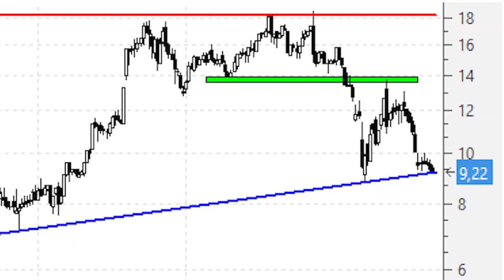Videoanálisis de Almirall ahora o nunca